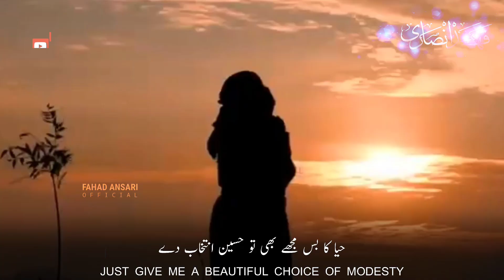Beautiful Islamic Hijab Status | Hijab Is Identity | Girl Hijab Protest | Karnataka Protest | HD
Beautiful Islamic Girls Status | Hijab Is Beauty | Top Arabic Hijab Status | HD

Top Arabic Girls Hijab Status | Hijab Is My Identity | Hijab Status 2022 | HD

میں عائشہؓ کی بیٹی ہوں حجاب چاہیے مجھے۔
I am Ayesha's daughter. I want hijab.
خدا کی ایک بندی ہوں ثواب چاہیے مجھے۔
I am a servant human of Allah, I want reward.
حجاب اسلام کی ماؤں بہنوں کا وقار ہے۔
Hijab is the dignity of mothers and sisters of Islam.
حجاب نظر بد سے بھی بلاشبہ ہسار ہے۔
The hijab also protects against the evil eye.
حیا کا بس مجھے بھی تو حسین انتخاب دے۔
Oh allah Just give me a beautiful choice of modesty.

Karnataka Hijab Protest
Hijab Is Crown, Hijab Is Identity
Top Urdu Hijab girls Status 2022
Beautiful Islamic Hijab Status 2022
Islamic Urdu girls Status 2022
30 sec hijab WhatsApp Status 2022
Arabic Naat Hijab WhatsApp Status 2022
Heart Touching WhatsApp Status 2022
Heart Touching Islamic Hijab Status 2022
New Islamic Status 2022
Beautiful Urdu Hijab WhatsApp Status 2022
Beautiful Arabic Nasheed hijab Status 2022
30sec Islamic Hijab Status 2022
30sec Urdu Nazam Hijab Status 2022

Karnataka Hijab Row 2022|Hijab Clad | Students Protest | kundapur/Udupi hijab issue | whatsapp status